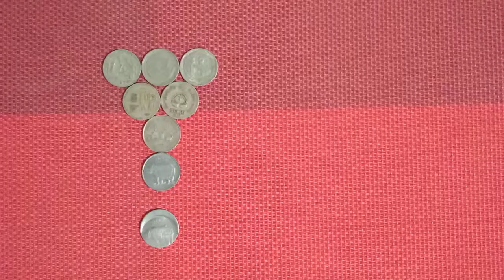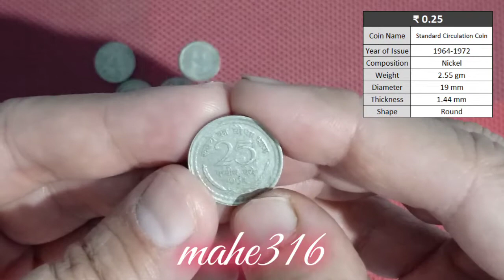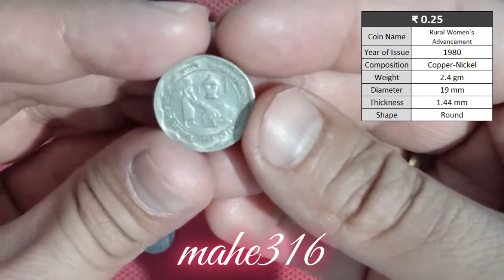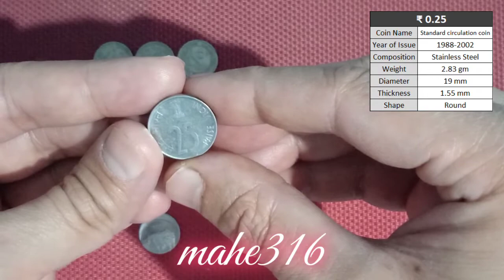25 paise coins in my collection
25 paise coins in my collection